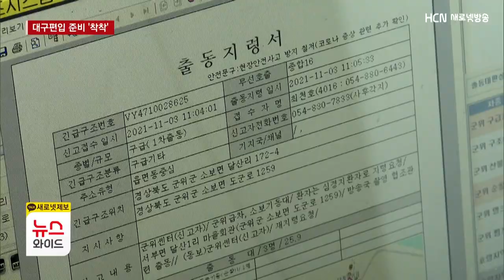군위군 대구편입 준비 '분주'… 대중교통 통합은 '아직'/HCN새로넷방송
군위군의 대구 편입이
넉 달 정도 앞두면서
준비작업도 속도를 내고 있습니다.

군위군에서는 대구편입과 관련한
잇따른 보고회가 열리고 있고,
대구 편입 이후 혹시 모를
행정공백이나 주민불편이 생기지 않도록
하나하나 살피고 있습니다.

이정목 기자가 보도합니다.